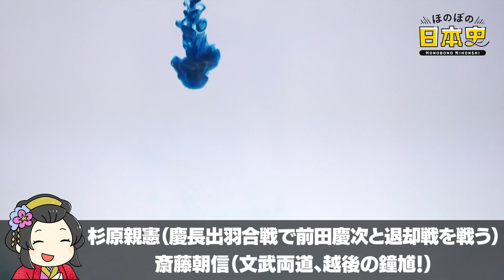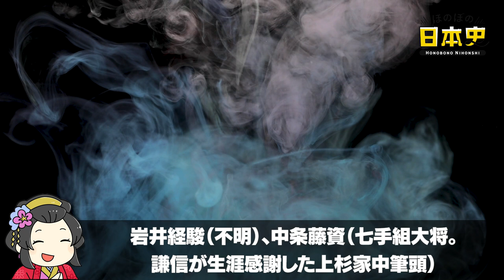上杉四天王とは？個人主義のプロ集団を解説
戦国時代最強の武将として、かならず名前が出てくる上杉謙信。しかし、名将の陰に名将を補佐する優秀な側近がいるのが世の常です。そこで今回は、上杉謙信を支えた上杉四天王について解説しましょう。

📝目次📝
目次 00:00
上杉謙信最強四天王 00:28
上杉謙信家臣　二十五将 00:56
武田四天王 上杉四天王 03:02
上杉四天王　直江景綱 03:48
上杉四天王　柿崎景家 04:29
上杉四天王　宇佐美定満 05:15
上杉四天王　甘粕景持 05:57
日本史ライターkawausoの独り言 07:06

あなたは上杉四天王についてどう思いますか？